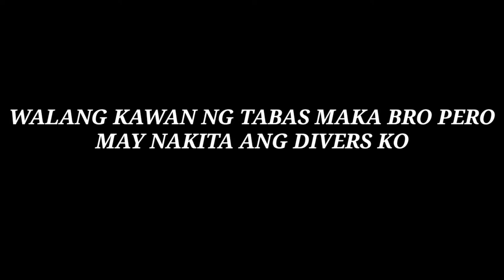NAKA ARYA NG ISDANG MAY NUNAL OH ALUMAN KUNG TAWAGIN NAKA PANG BIGAS DIN MAKA BRO FISH NET ADVENTURE